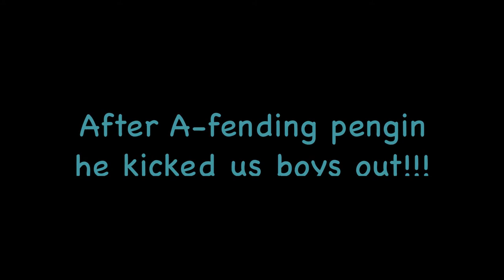MotoGp Anthony West VS Penguin 2011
In this Episode of Penguin, he is with Ant West and the crew but they have a disagreement and penguin kicks them all out, except the cute girl Ally of course. No funny animals or cute girls were harmed in the making of this film although there were some crashes.